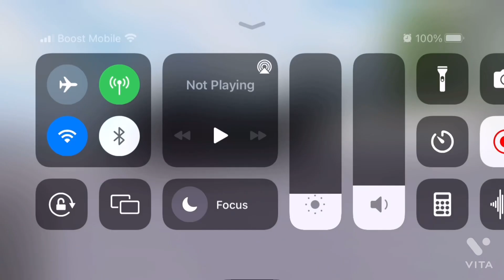Air Gonzalo first look interior and cockpit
Hello air Gonzalo